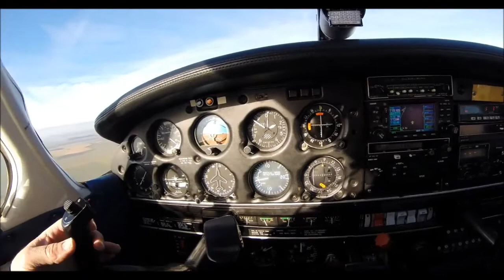Touch and Go Lorraine LFJL 31/12/19 "3"